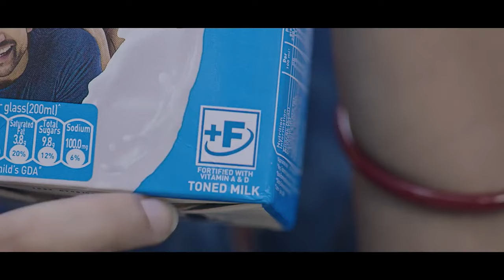Watch | BJP President JP Nadda campaign in Kokrajhar, Dudhnoi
BJP President JP Nadda addressed campaign rallies at Kokrajhar and Dudhnoi in Assam this afternoon.

In Kokrajhar, Nadda campaigned for NDA candidate Jayant Basumatary for the upcoming Lok Sabha election, 2024.

Over 50,000 supporters of NDA and its allies UPPL, BJP and AGP attended the rally.

BTR chief Pramod Boro, ministers Ranjit Das, Ashok Singhal, minister Chandramohan Patwari and senior AGP leader Ramen Kalita were present in the meeting.